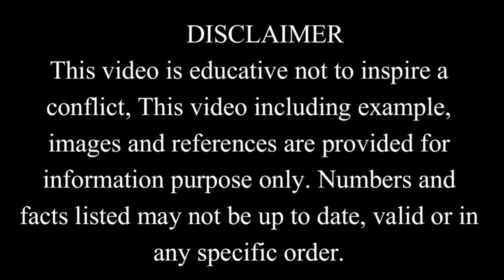Top 10 Most Powerful Women In the World 2021